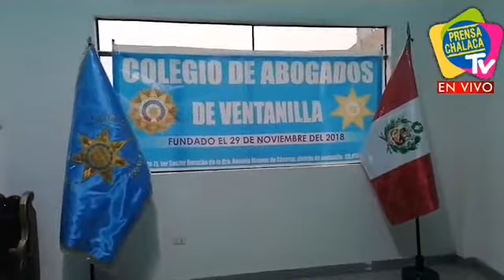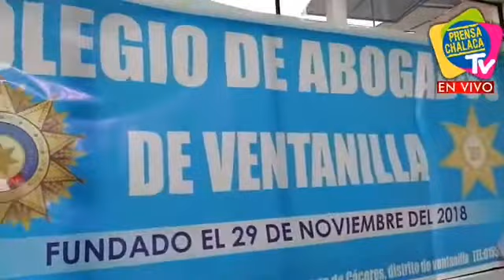ELECCIONES DEL COLEGIO DE ABOGADOS DE VENTANILLA ‼️ | PRENSA CHALACA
ELECCIONES DEL COLEGIO DE ABOGADOS DE VENTANILLA ‼️